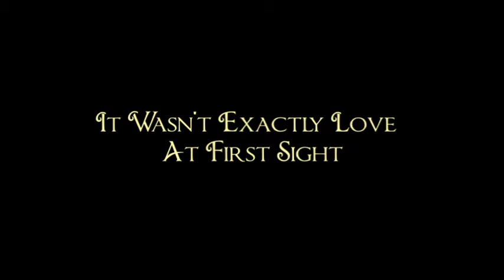Dilwale Dulhania Le Jayenge - Trailer (with English Subtitles)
Starring: Shah Rukh Khan, Kajol, Amrish Puri, Farida Jalal, Anupam Kher, Satish Shah, Parmeet Sethi, Mandira Bedi, Achla Sachdev, Himani Shivpuri, Pooja Ruparel.
Lyrics: Anand Bakshi
Produced By: Yash Chopra
Story, Screenplay& Directed By: Aditya Chopra

When Raj (Shahrukh Khan) & Simran (Kajol) first met on an inter-rail holiday in Europe, it wasn't exactly Love at first sight...but when Simran is taken back to India for an arranged marriage, Love makes its presence felt.

Encouraged by his father Dharamvir (Anupam Kher - Bend it like Beckham & ER), Raj decides to fly down from London to not just win his Bride but her whole family and the blessings of her father Baldev Singh (Amrish Puri - Indiana Jones & Temple of Doom). All this while the celebrations for her wedding are in full swing.

The longest running film in Indian Cinema released on 20th October 1995 and is still showing in Mumbai (India). It won every major award in the year of release & Shahrukh Khan shot to superstardom with this film and it defined the term "Bollywood".